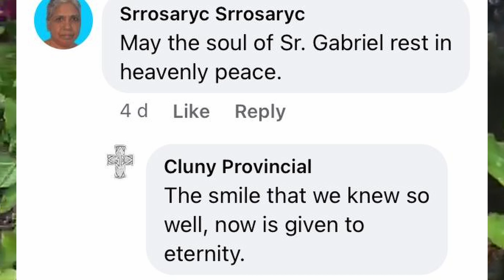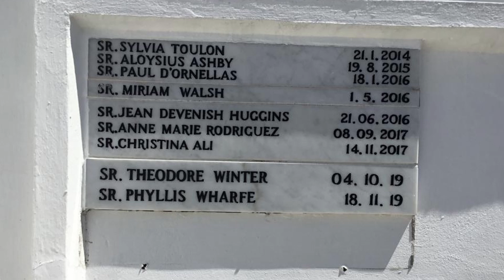Sr Gabriel Mason, SJC - May all who come behind us find us Faithful